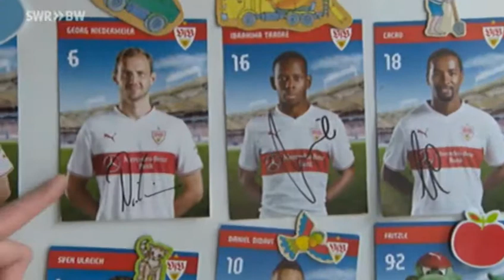Kleiner VfB-Fan ganz groß - Soziales Engagement mit Hansi Müller und der Lebenshilfe Esslingen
"Glück kennt keine Unterschiede". Unter diesem Motto, sollen Vorurteile gegenüber Menschen mit Behinderungen abgebaut werden, Vorurteile gegenüber Menschen wie Tim. Der 8-Jährige soll mit dem ehemaligen VfB Profi Hansi Müller vor der Kamera stehen. Tim ist nämlich ein begeisterter Anhänger des VfB Stuttgart -| und hat Down Syndrom. Nina Funke-Kaiser hat das Energiebündel getroffen.

Wir aus Korb, der Wahlheimat des Hansi Müller, fühlen uns dem Beitrag sehr verbunden. Gerade in der Gatronomie wissen wir, wie schnell sich Vorurteile verbreiten können und es oft ganz anders ist als man denkt. Wenn ihr auch mal Korb seid, besucht uns doch mal auf ein Bierchen oder einen Drink, gebt uns hier die Daumen hoch, abonniert uns für mehr und lasst vielleicht auch ein Like da